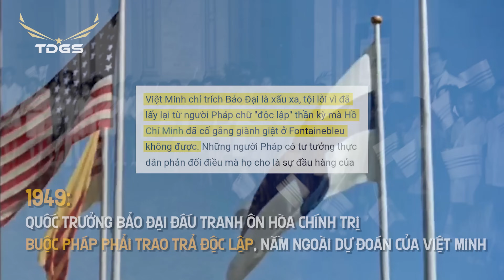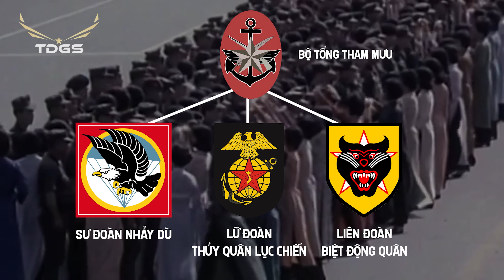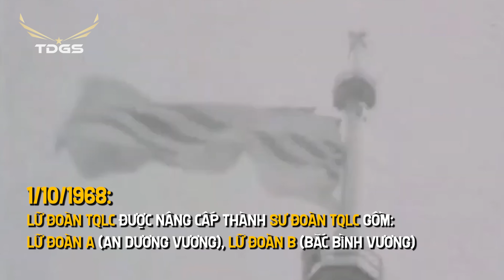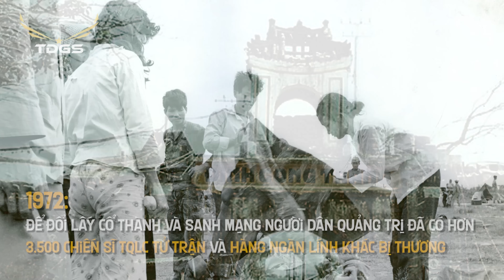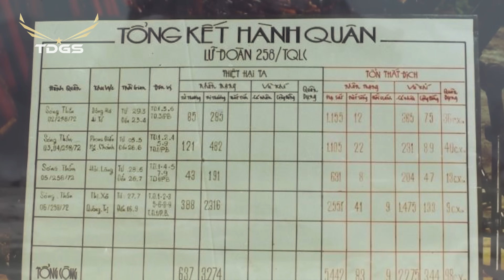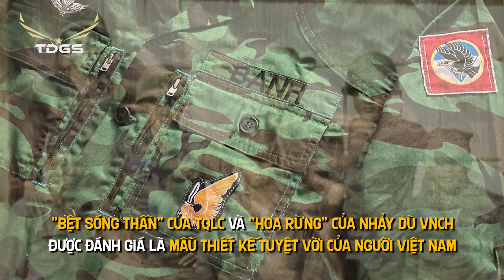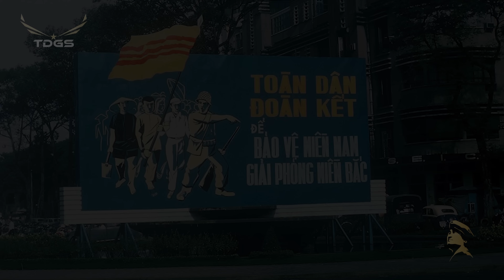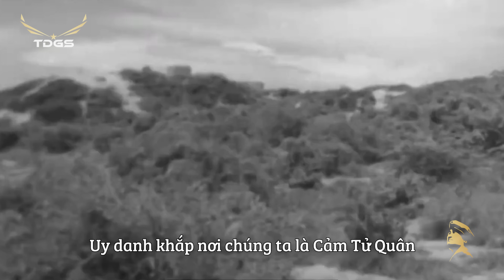SỐ ĐẶC BIỆT #19 | Quân sử THỦY QUÂN LỤC CHIẾN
Từ cổ chí kim, mỗi một quốc gia muốn trở nên lớn mạnh, hoặc ít nhứt là có thể bảo vệ bờ cõi, thì phải xây dựng được một quân đội nhứt định. Trong đó, nhu cầu về thủy quân đổ bộ đất liền đã đi cùng với bề dày lịch sử của rất nhiều nước trên thế giới. Ở Việt Nam, thủy quân đã đóng vai trò quan trọng trong quân đội của nhiều triều đại.

Thủy quân Lục chiến VNCH, binh chủng thiện chiến, uy danh khắp nơi, từng có mặt ở khắp các trận địa khốc liệt nhất. Đã nhiều cựu binh phía Cách mạng Cộng sản đánh giá cao, vậy Thủy Quân Lục Chiến VNCH đã có yếu tố gì để làm nên tên tuổi ?